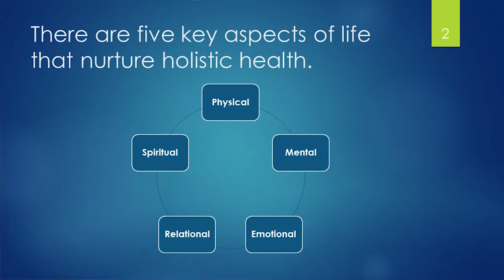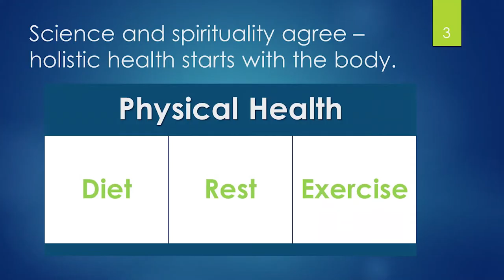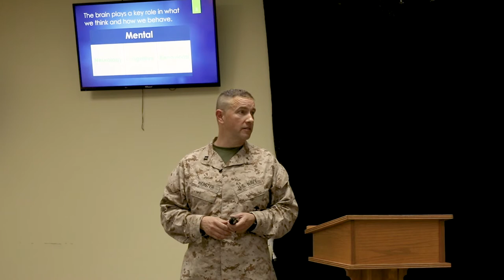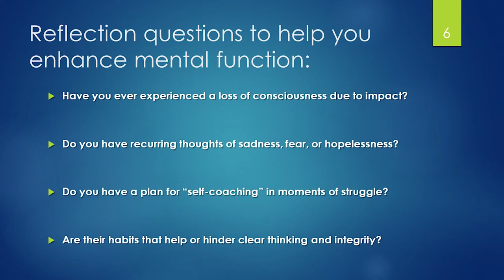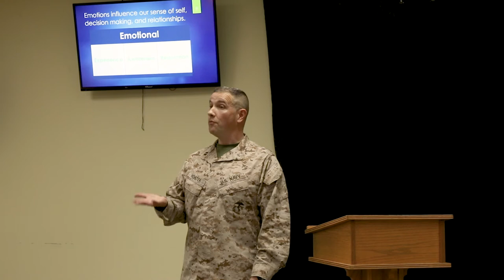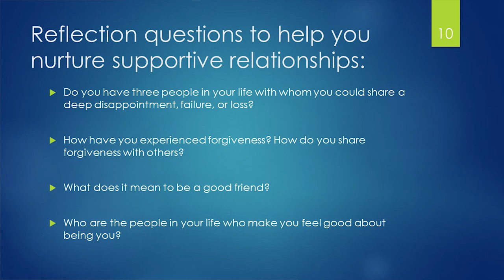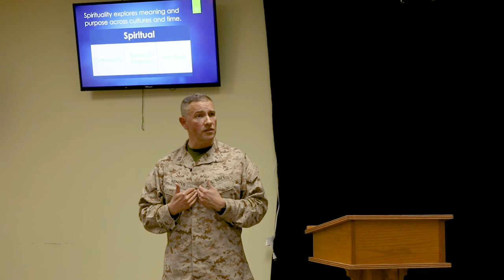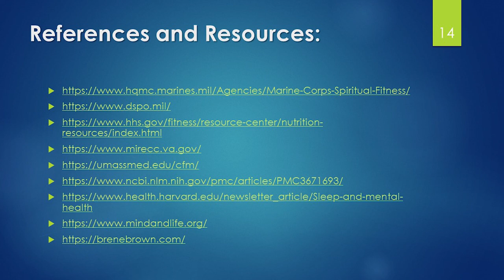Springs of Wellness Training Video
Health and Resilience Self-Assessment Training developed by Fr. Phillip Webster, Aviation Combat Element Chaplain for SPMAGTF-CR-CC 20.1.  Video presents model of health and resilience while guiding participants through reflection questions for self-assessment.  Provides important next steps for Marines and Sailors in order to prevent destructive behavior.